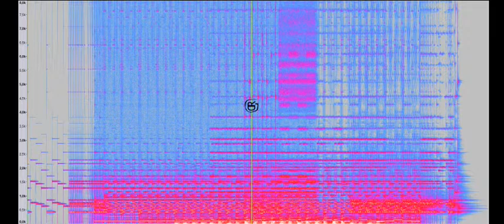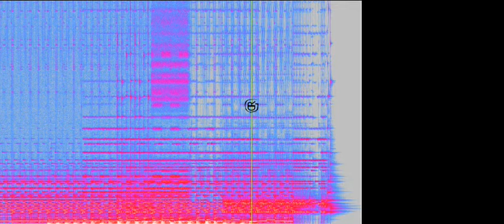DeRobyJ - Essence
nJoy my new track!
Music made with LMMS
Video made with Blender and VideoPad
Spectrogram taken from Audacity